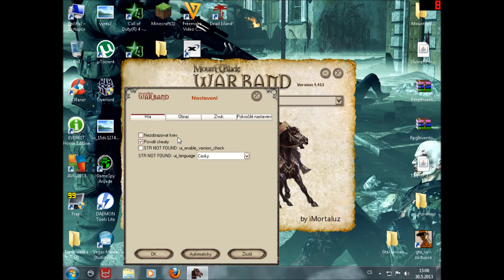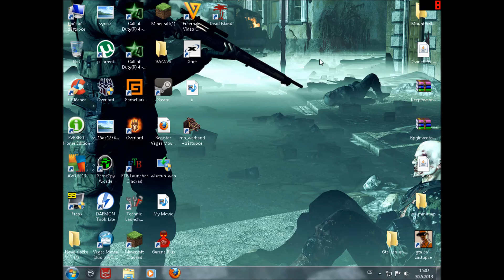Tutoriál jak zpřistupnit cheaty v Mount and Blade Warband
Je to velice lehké.
V boji:
CTRL + H          - doplnenie zdravia
CTRL + SHIFT + H  - doplnenie zdravia koňovi
CTRL + F3         - ublížiš sám sebe
CTRL + F4         - zabitie nepriateľa jediným zásahom
CTRL + SHIFT + F4 - omráčenie nepriateľov na obrazovke
CTRL + F5         - počítač bojuje za teba
CTRL + F6         - omráčenie jedného z tvojich vojakov
CTRL + SHIFT + F6 - omráčenie všetkých tvojich vojakov

V inventári:
CTRL + X          - pridá 1000 zlata

Na obrazovke postavy:
CTRL + W          - pridá 10 bodov zdatnosti každej zbrani
CTRL + X          - pridá 1000 XP

Na obrazovke skupiny:
CTRL + X          - pridá skúsenosti označenému členovi skupiny

Na mape:
CTRL + T          - zobrazí na mape všetky skupiny

Počas hrania:
CTRL + F9         - spomalenie (Opätovné zadanie vráti hru do normálu.)
CTRL + F11        - pozastavenie hry
CTRL + ľavé tlačítko myši - teleport skupiny na pozíciu kurzoru